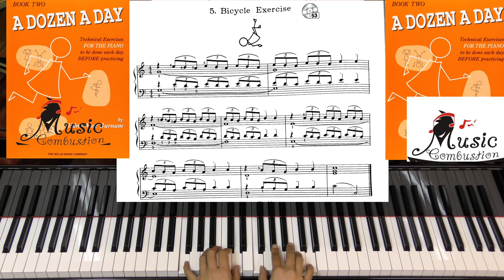A Dozen a Day Book Two Page 34 Bicycle Excrise